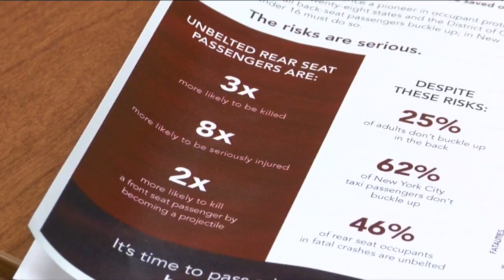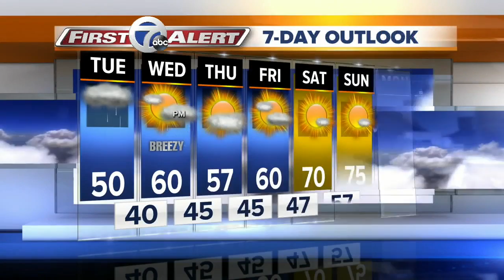WKBW Latest Headlines | May 13, 10pm